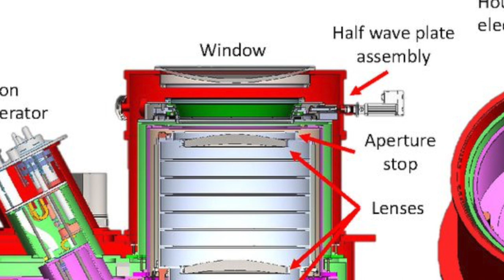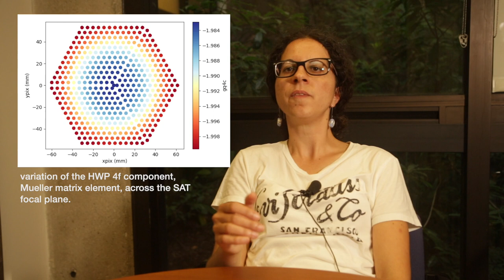Maria Salatino, PhD. Stanford Kavli Institute for Particle Astrophysics and Cosmology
Maria Salatino is a Research Associate at Stanford's Kavli Institute for Particle Astrophysics and Cosmology. She works on Simons Observatory Instrumentation, specializing in Cryogenic polarization modulators or half-wave plates for the Small Aperture Telescopes.